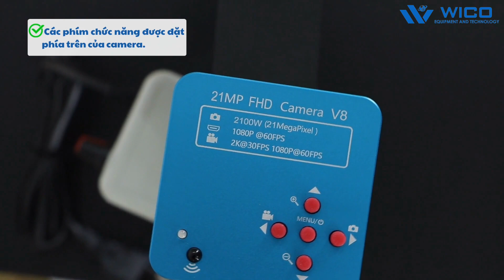Vi Mạch Điện Tử Dưới Kính Hiển Vi Kỹ Thuật Số ICO-21MP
💥 𝐊𝐢́𝐧𝐡 𝐇𝐢𝐞̂̉𝐧 𝐕𝐢 𝐈𝐂𝐎-𝟐𝟏𝐌𝐏 💥
𝐇𝐈̀𝐍𝐇 𝐀̉𝐍𝐇 𝐒𝐀̆́𝐂 𝐍𝐄́𝐓 - 𝐓𝐑𝐔̛̣𝐂 𝐐𝐔𝐀𝐍 - 𝐒𝐈𝐍𝐇 Đ𝐎̣̂𝐍𝐆
✨ Sản phẩm sử dụng Camera có độ phân giải cao lên tới 𝟐𝟏𝐌𝐏
✨ Độ phóng đại khi kết hợp màn hình từ 𝟏𝟎 cho đến 𝟏𝟖𝟎 lần
 ✨Đèn LED Ring có thể điều chỉnh độ sáng
✨ Cực kì phù hợp để soi các linh kiện điện tử, chi tiết kích thước nhỏ, kiểm tra đánh giá sản phẩm
💎 Video dưới đây ghi lại hình ảnh bo mạch của điện thoại iPhone được thu phóng dưới lăng kính hiển vi 𝐈𝐂𝐎-𝟐𝟏𝐌𝐏, hãy cùng WICO xem nhé ❤️

📞 SĐT: 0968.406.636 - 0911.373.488 (Mr. Tú)
Hãy luôn theo dõi và ủng hộ Wico nhé!